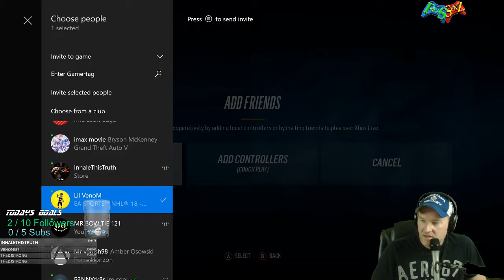EA NHL 18 Beta Preview - Online Gameplay (Part 13)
Checked out the brand new EA NHL 18 Beta on XBox One with some viewers.

Watch LIVE everyday from 11am - 3pm EST at:

Twitch.tv/FrasSpaz